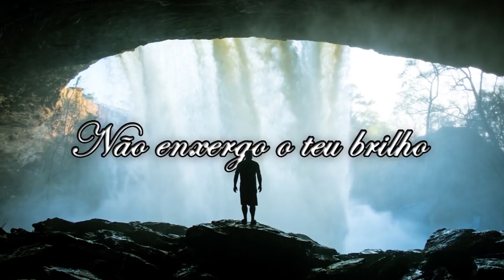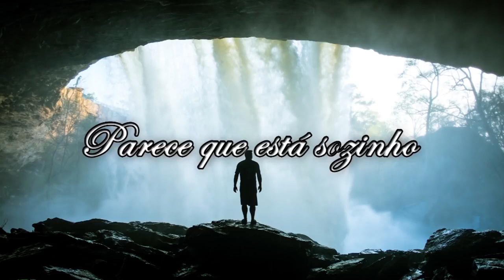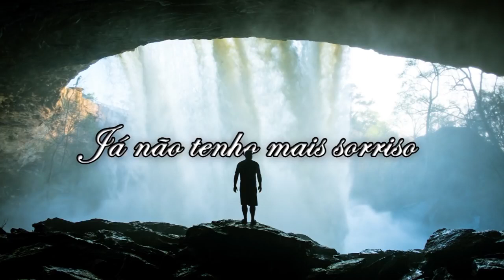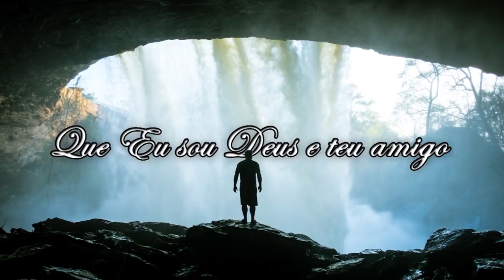ONDE ESTÁ O TEU SORRISO? - Hino Avulso - Léo de Jundiaí e André de Itape - Letra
Onde está o teu sorriso?
Léo & André

Não enxergo o teu brilho
Vejo todo teu olhar
Vejo todo teu falar
Por que andas abatido?
Parece que está sozinho
Mas não tema meu filho
Porque sempre estou contigo
Eu vou virar teu cativeiro
Vou mostrar pro mundo inteiro
Que Eu te amo demais
Que você não está sozinho
Que Eu sou Deus e teu amigo
E sempre vou te ajudar
Já não tenho mais sorriso
Está dor levou meu brilho
Não consigo mais cantar
Não consigo mais acreditar